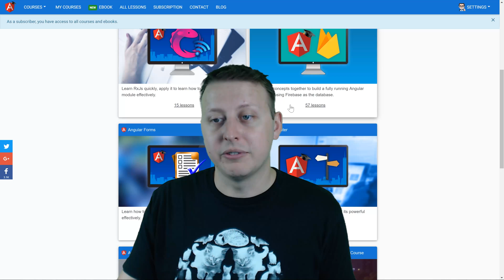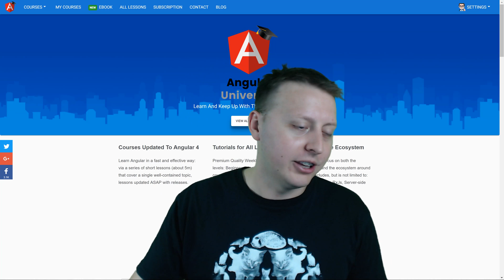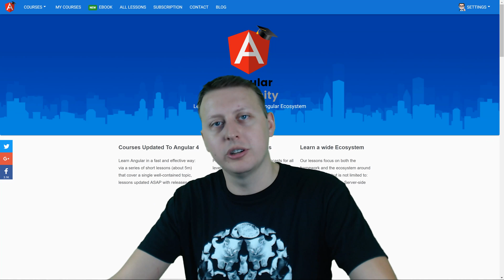Giveaways!!! How to Get Free Coding Courses and Books? Where Have I Been? Ask A Dev: Episode 48